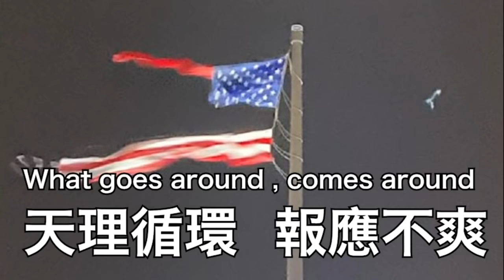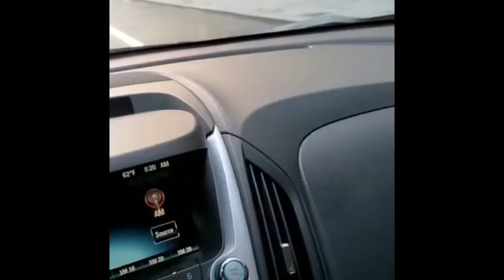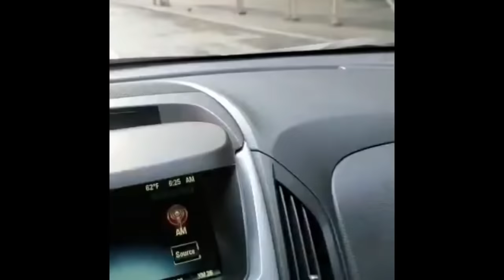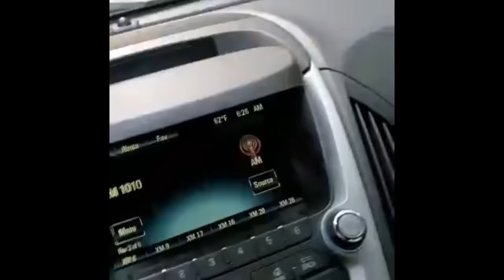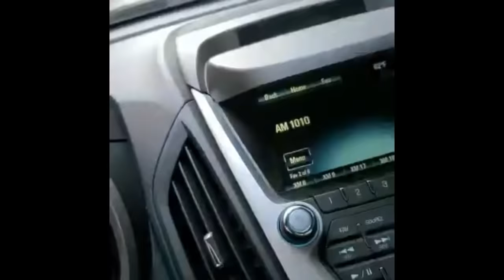華記6月5日早上報導美國最新情況，鋪頭全部楓木版似曾相識，華春瑩最美麗的美國風景缐